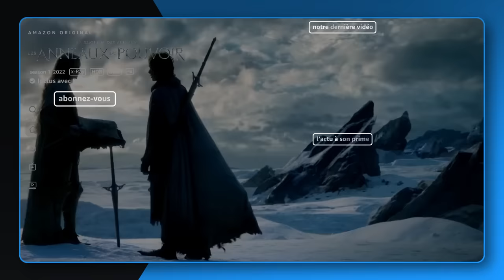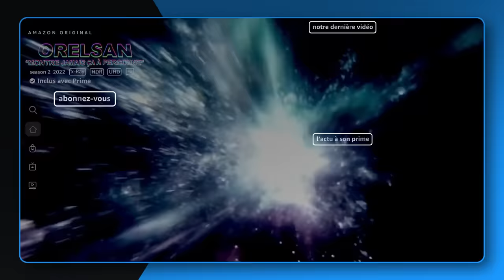La carte joker de Kyan Khojandi - LOL Qui (c)rie Sort I Prime Video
Une pièce de théâtre, t’as peur.

L’expérience unique LOL : Qui rit, sort ! est de retour et cette fois-ci, le danger devient double : la peur peut parfois être aussi fatale que le rire. Maintenant, si tu ries, tu sors… mais si tu cries, tu sors aussi… Heureusement pour eux, Hakim Jemili, Audrey Fleurot, Fadily Camara, Bérengère Krief, Ahmed Sylla, Kyan Khojandi, Camille Lellouche, et Gérard Darmon ont déjà vécu une première fois l’expérience LOL : Qui rit, sort ! et reviennent plus armés que jamais !

Les 3 premiers épisodes de LOLQuiCrieSort, l’édition spéciale Halloween de LOLQuiRitSort sont disponibles.